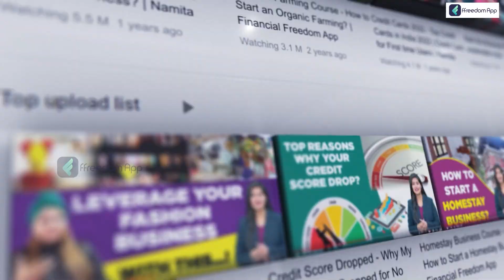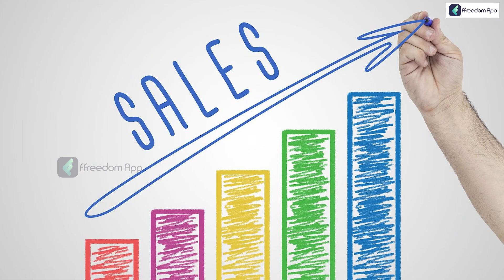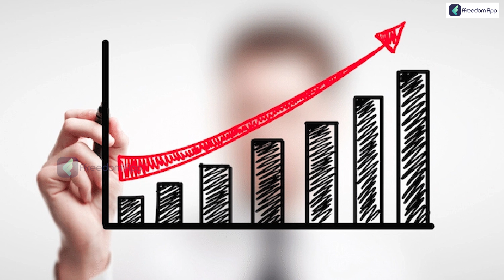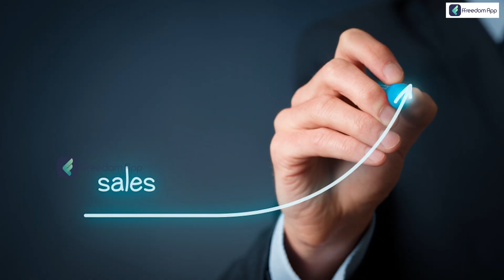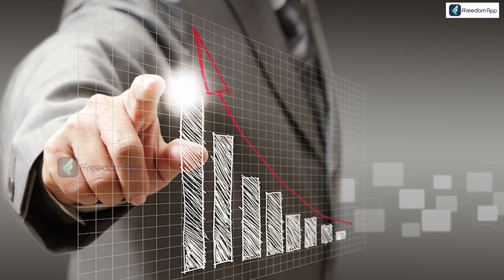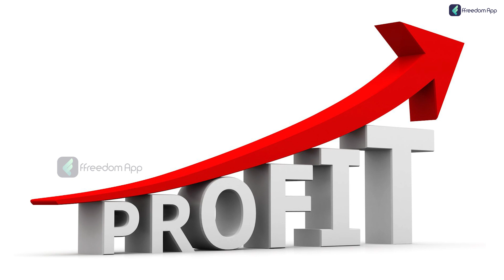Ways Young Entrepreneurs End up Sabotaging Themselves | Varsha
Entrepreneurs need passion as their fuel to keep going. According to research, entrepreneurs' innovation, perseverance, and venture performance are strongly correlated with their level of enthusiasm. In other words, the likelihood of an entrepreneur succeeding increases with their level of passion. Ignoring their true passion and starting a business only to make money is one of the biggest blunders any entrepreneur can make. But even an entrepreneur has many difficulties. Ignoring their true passion and starting a business only to make money is one of the biggest blunders any entrepreneur can make.

Dealing with the venture's uncertainty can be challenging. Entrepreneurs frequently believe they are ultimately to blame for the success or failure of their business. The most significant obstacle facing entrepreneurs is not external. There is an internal conflict. Your ongoing self-doubt keeps yelling at you and makes you wonder if you have what it takes to be successful. Self-doubt may consume you and turn you into a pessimistic person if it isn't dealt with.